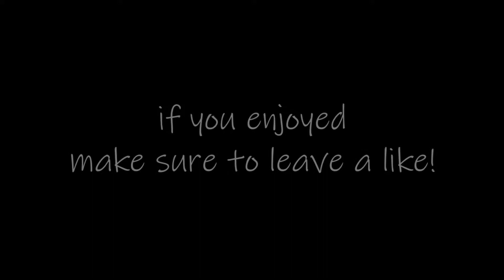limit.rip pvp/combo tage :^) [360FPS]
just clips I got this morning, was tryharding heaps hence why half the clips r rape series thanks pls subscrible i wanna hit 250 soon!

Pack - Crimson 128x

Recording Software - OBS 360FPS

Render Software - Vegas Pro 13

Setup
Mamba Wireless Chroma
Blackwidow Chroma Tournament V2
HyperX Cloud Pro
Steelseries QcK 450x400MM
Pc:
MSI GTX1060 6GB
16GB HYPERX FURY 2400MHZ DDR4
INTEL i58400 OC @3.8ghz 6Core
1TB SeaGate Barricuda
256GB Samsung Evo SSD
MSI B360M